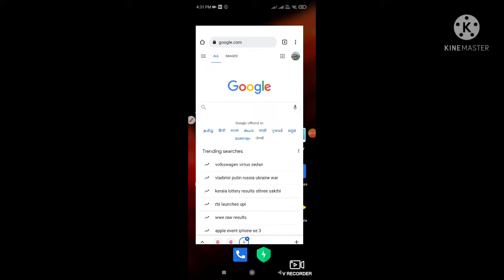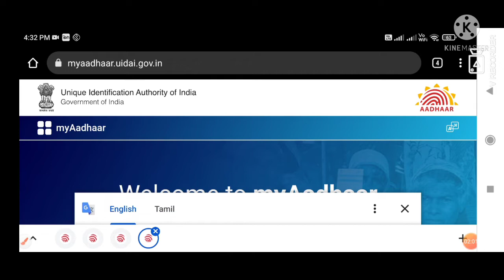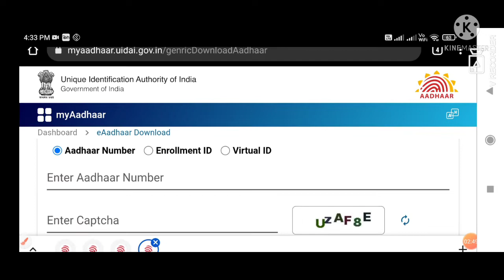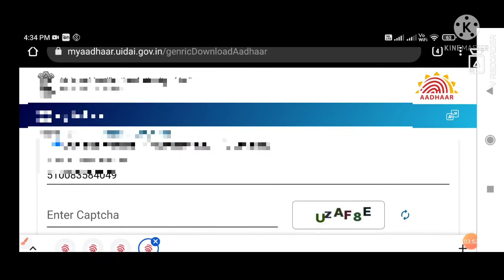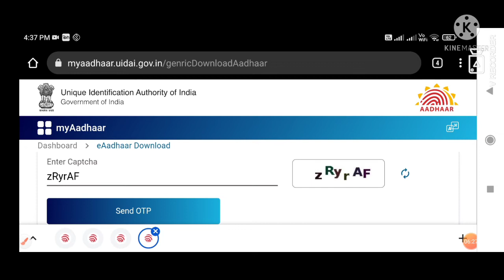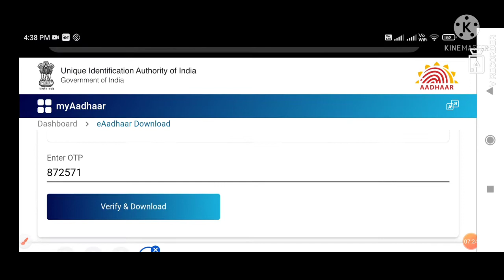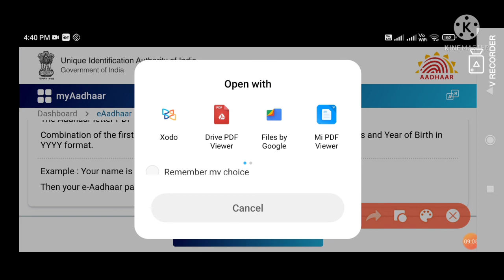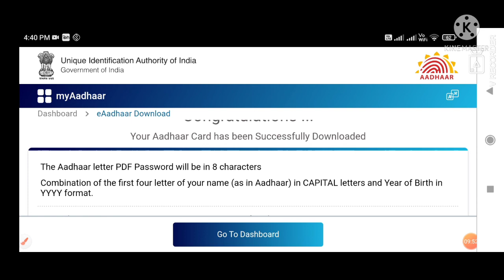How to download eAadhaar card online 2022 in tamil/ஆதார் கார்டு பதிவிறக்கம் செய்வது எப்படி